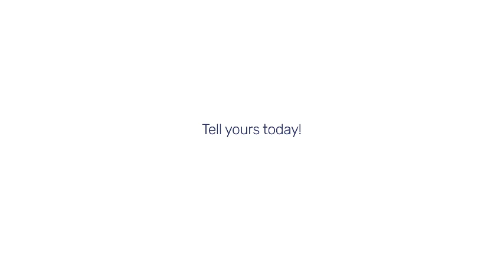PDAC 2020 InvestorIntel Update with Paul Gill of Lomiko Metals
InvestorIntel is a trusted source of reliable information at the forefront of emerging markets that brings investment opportunities to discerning investors. With an expanding community of writers, investors, advertisers and partners; the InvestorIntel focus is to become the most trusted online source of independent investor information.